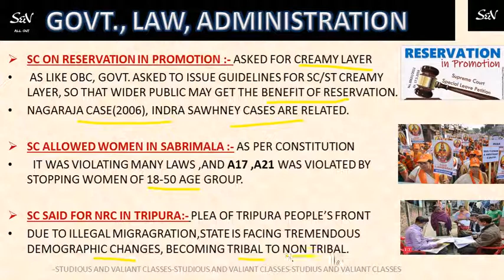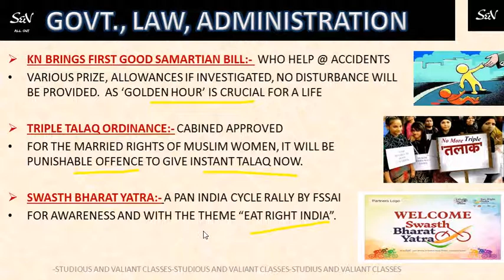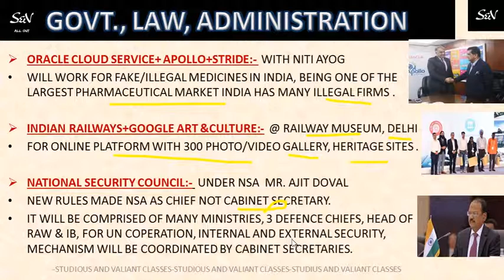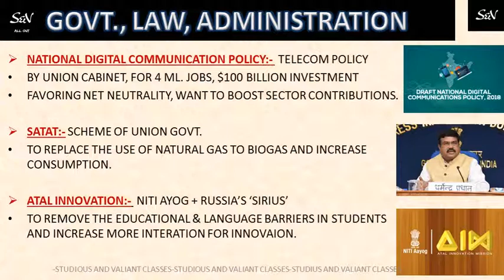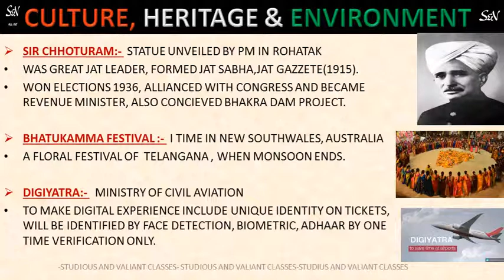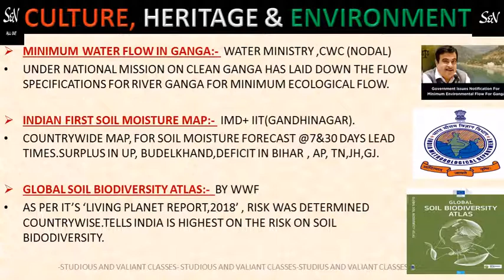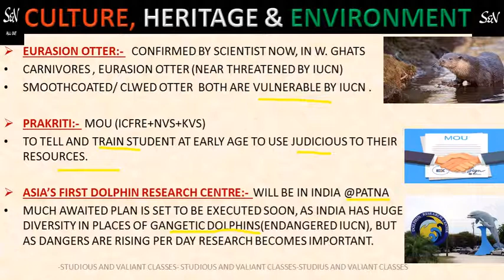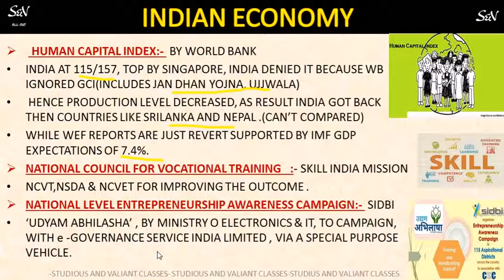OCTOBER 2018 |OCTOBER CURRENT AFFAIRS |MONTHLY CURRENT AFFAIRS| S&V ALLOUT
OTHER MONTHS MONTHLY CURRENT AFFAIRS WILL BE UPLOADED WITHIN 15 days.